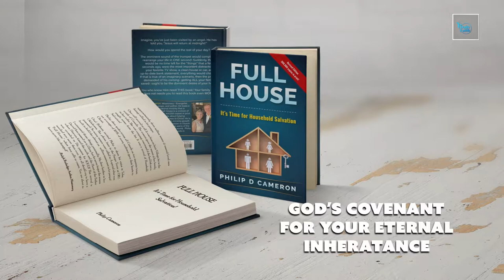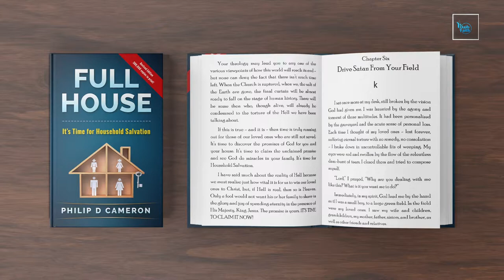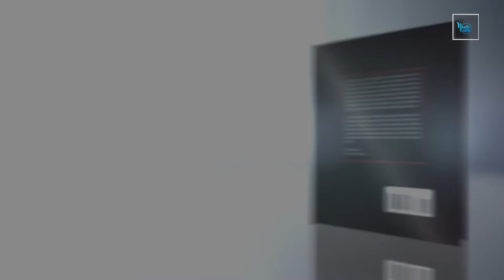Rebekah And The Camels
Philip teaches on Rebekah and the camels and how she was one act away form her destiny. Find encouragement and hope in this weeks teachings. Philip and Melody then discuss life changing work taking place in Moldova as orphans are turned into sons and daughters and missionaries to their nation. See one of the lives changed in their miracle message.